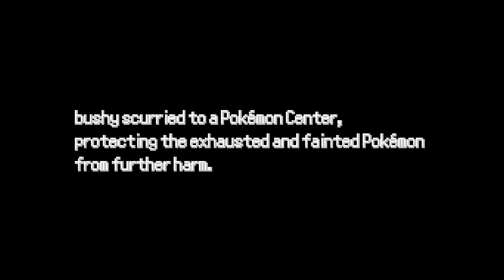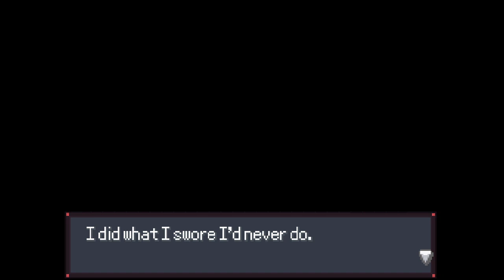Pokémon desolation ep 6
video recorded 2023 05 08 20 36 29